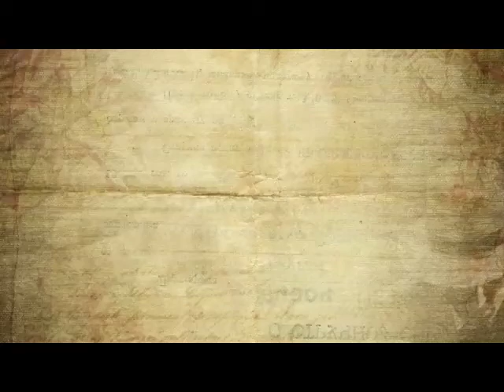Face The Music presents What Is Publishing?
Excerpted from Face The Music 2009 Music Publishing & Distribution session presented by Arts Law Centre of Australia, facilitated by Rebecca Laubi (Arts Law Centre of Australia) and featuring Bethany Jones (Media Arts Lawyers), Darren Sanicki (Darren Sanicki Music & Entertainment Lawyers), Matthew Rogers (Mushroom Group) and Mike Tucak (Creative Legal).